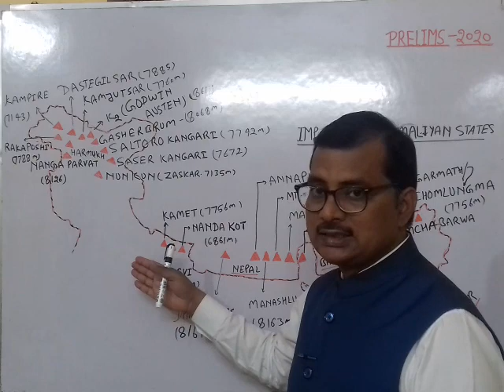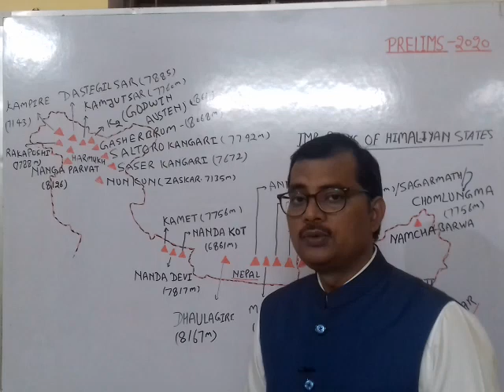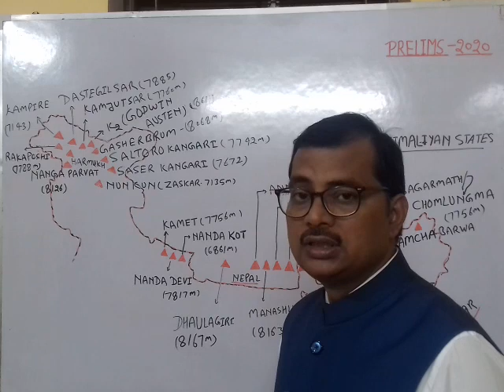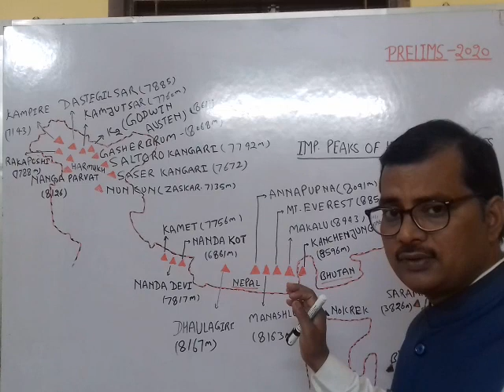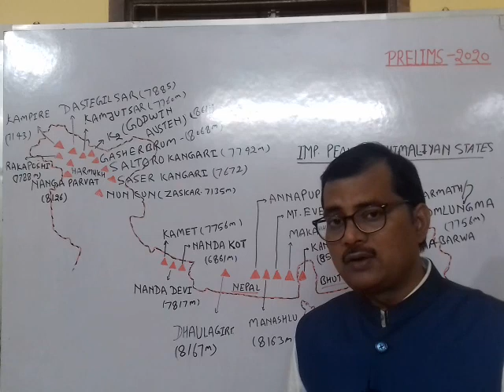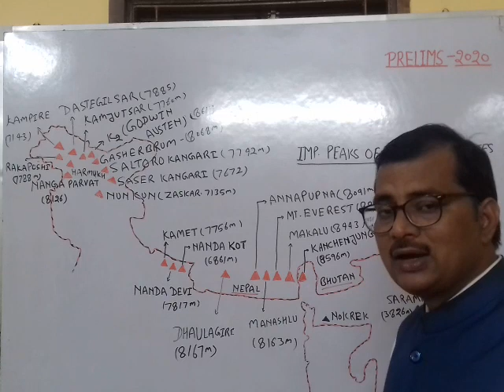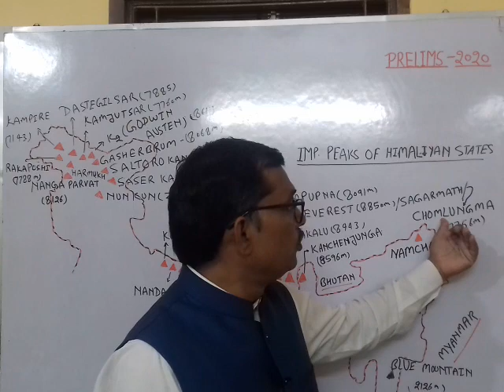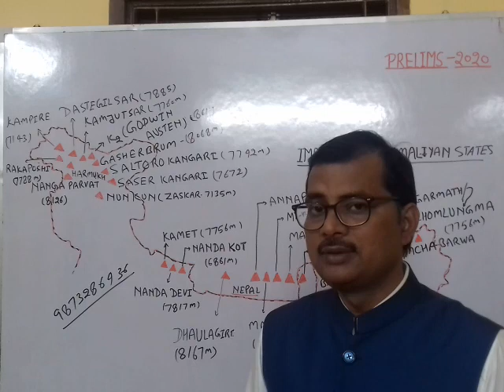Eng. Medium PEAKS OF HIMALIYAN STATES /U.T. WHICH ARE MORE IMPORTANT FOR YOUR COMING EXAMINATIONS.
Nomber of peaks which are important for 2020 n situated b in J.K. ,LADAKH , U.K.,SIKKIM, A.P. NAGALAND etc